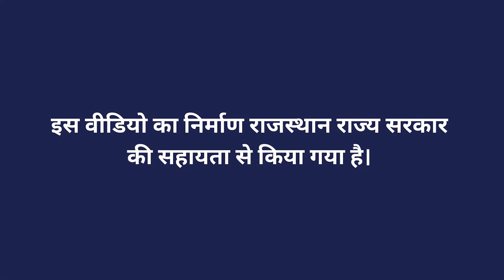पशुओं में एफ एम डी टीकाकरण